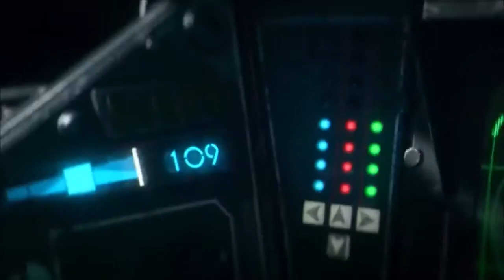QUE JUEGOS PUEDEN REGRESAR?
Este canal se dedica a crear contenido usando contenido de todo el internet para el entretenimiento, si tienen alguna sugerencia pueden usar los comentarios.

No leas

anime dragon ball naruto z super amv AMV linkin park part metal rock one bleach fight hd complete